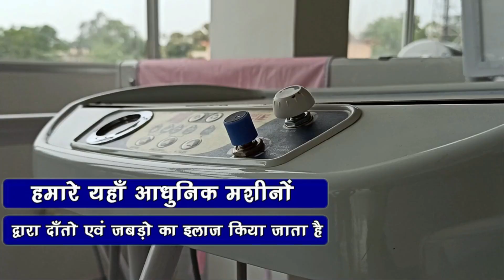पंचायत समिति सदस्य के बाद अब बनना चाहते हैं मुखिया